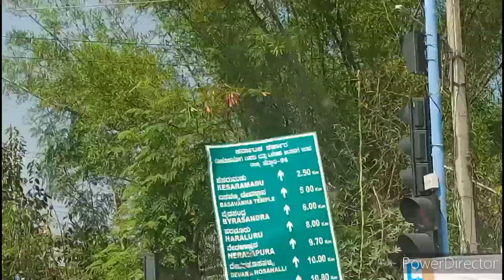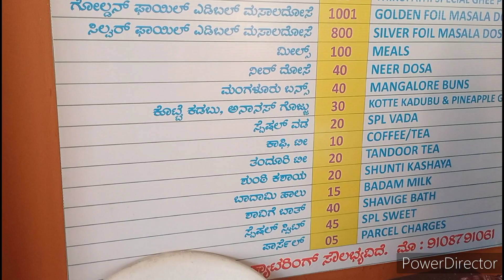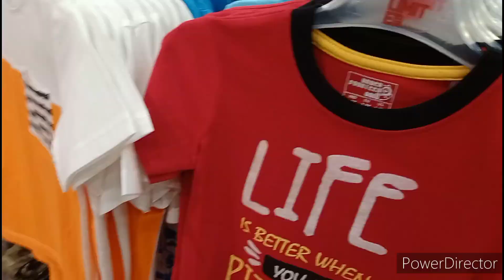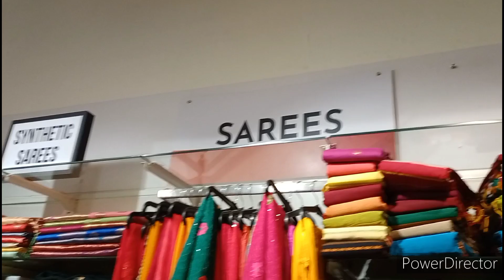ನಮ್ಮ ಕುಟುಂಬದ ಪರಿಚಯ ಮತ್ತು ಕುಟುಂಬದ ಜೊತೆ ಕಳೆದ ಮೊದಲ ದಿನಗಳು| ನಿಮ್ಮೆಲ್ಲರಿಗೂ ತುಂಬಾ ಧನ್ಯವಾದಗಳು 😍